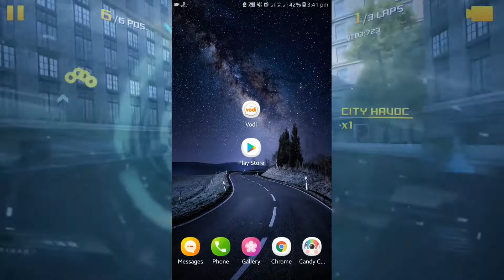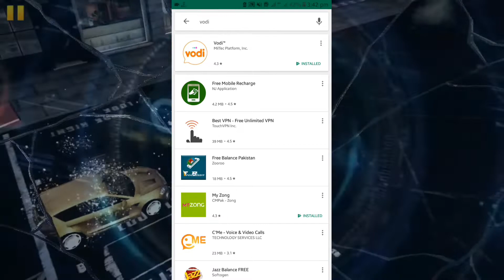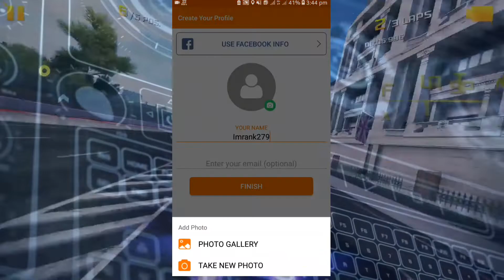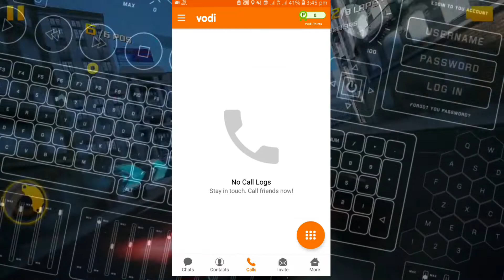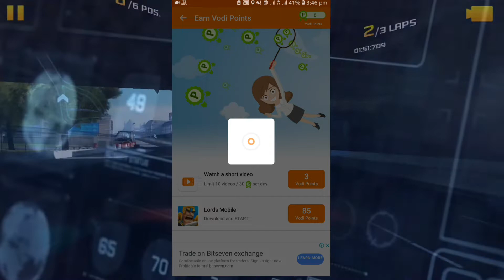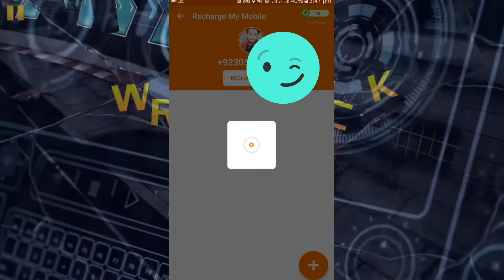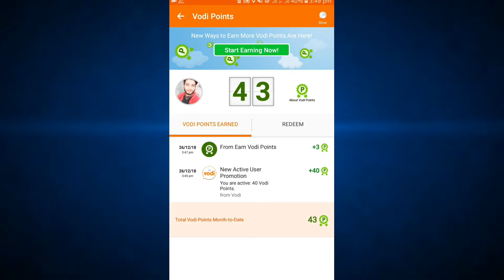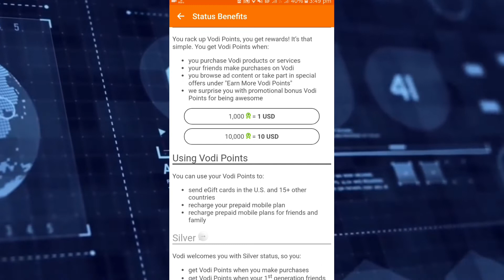Online Earning in Pakistan - Vodi App - Full Tutorial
Online earning
In this video you can learn about how to earn online free at home without investing money & easy way to learn out the method of online earning with vodi app

You Can Share